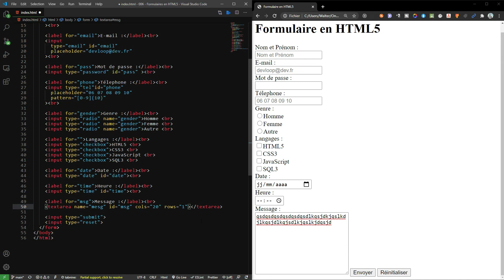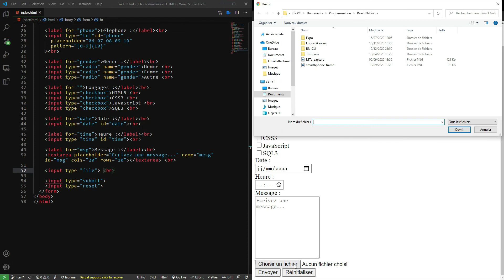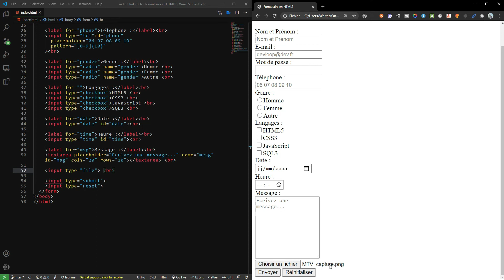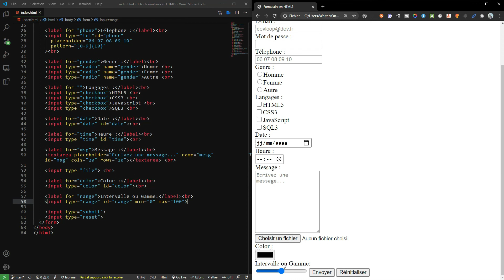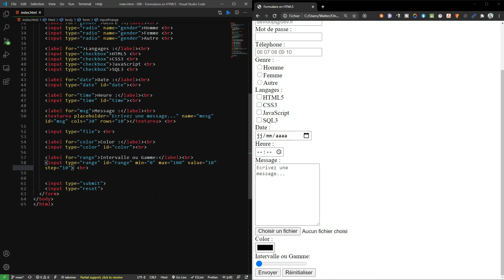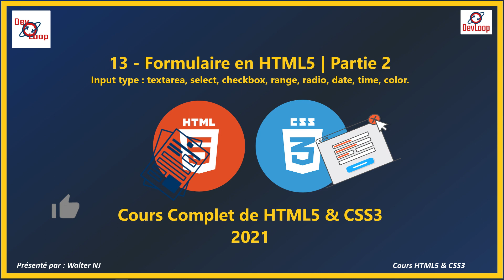Formulaire en HTML5 - Partie 2 @Cours Complet de HTML5 & CSS3 2024 | DevLoop #13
Bonjour et bienvenue à l'épisode 13 de ce cours complet de HTML5 & CSS3.
Dans cet épisode, on verra :

01:04 Input radio
03:54 Input checkbox
05:55 Input pour date
06:53 Input pour heure
07:43 Textarea
10:05 Input de type file / selection de fichier
11:20 Input pour couleurs$
12:03 Input range / barre glissante

LIVRE POUR APPRENDRE HTML5 ET CSS3
Premiers pas en CSS3 et HTML5: 8e édition

Likez la vidéo pour nous aider a la divulguer !

À la fin de ce cours, vous serez capable de développer une page web moderne et adaptative en utilisant les langages HTML5 et CSS3.

Je suis Walter, je vous souhaite un bon cours.
Entrez dans le Loop and let's code!